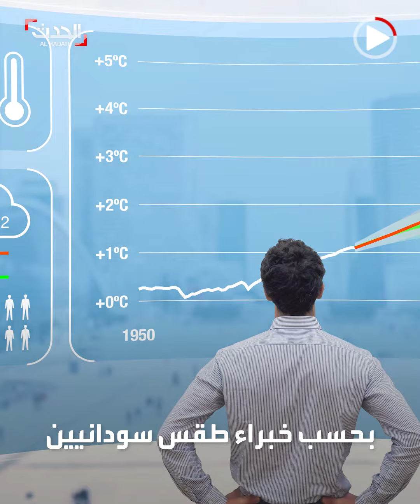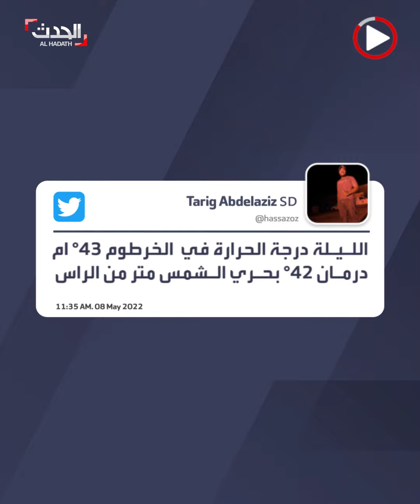موجة حر شديدة تضرب السودان.. تخطت 54 درجة مئوية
السودان يتعرض لموجة حرارة شديدة أشعلت النيران بالسيارات.. والأرصاد تحذر: الخروج للضرورة القصوى فقط